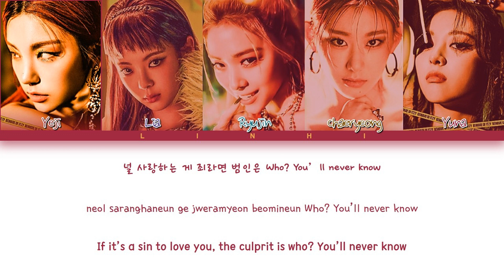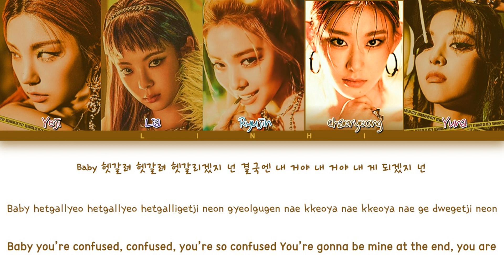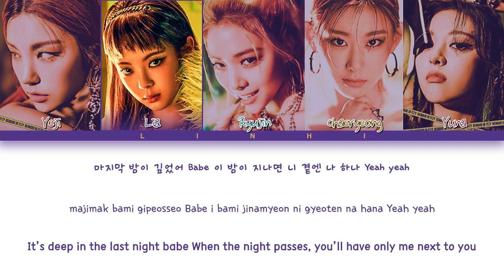ITZY - "MAFIA In the morning (마.피.아. In the morning)" Lyrics [Color Coded Lyrics]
By-LiNhi

-Artist: ITZY
-Song ♫: 마.피.아. In the morning
-Album: GUESS WHO
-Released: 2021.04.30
• Members: Yeji, Lia, Ryujin, Chaeryeong, Yuna
• My bias: Ryujin